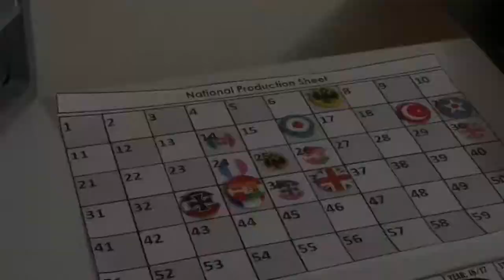Axis & Allies 1914 Austria Hungría Turno 5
Turno 5 del Reino de Austria Hungria